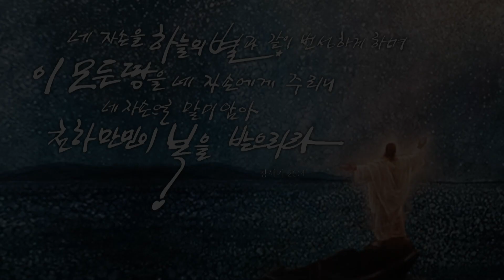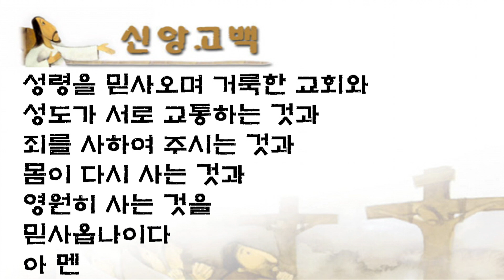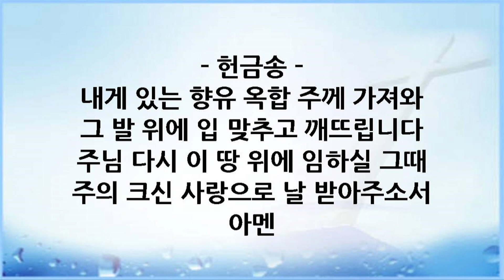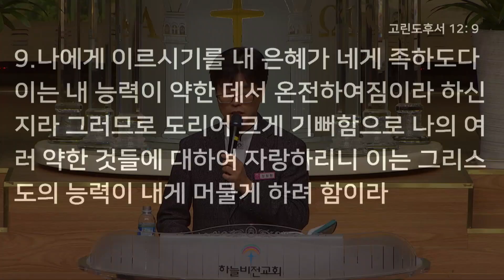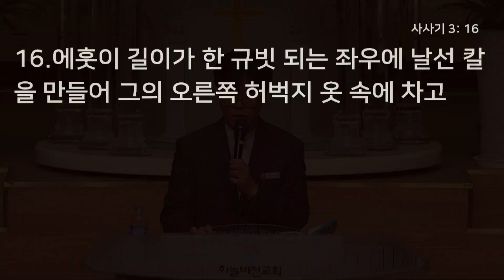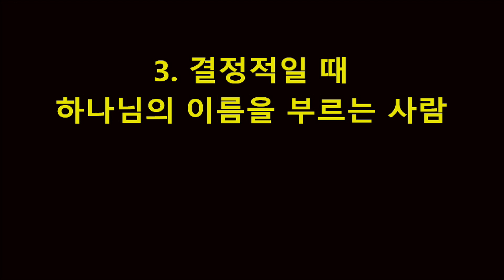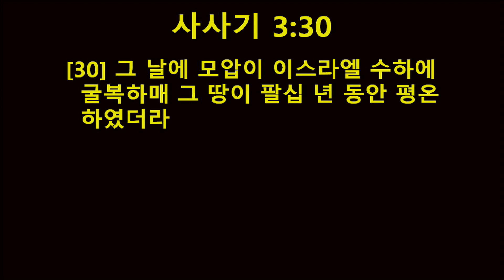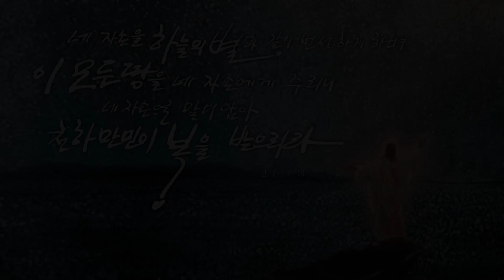하늘비전교회 20년 3월 20일 철야 예배 전체, 사사 에훗 - 정창현 목사, 사사기 3장 26~30절